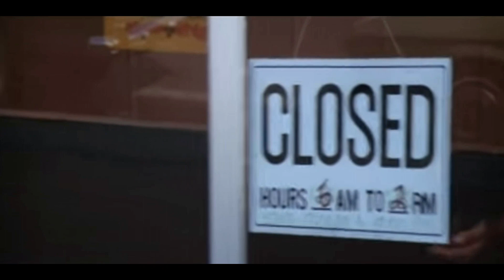Sudden Impact. "Go Ahead Make MY Day". (1983)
Clint Eastwood. "Go ahead make my day".